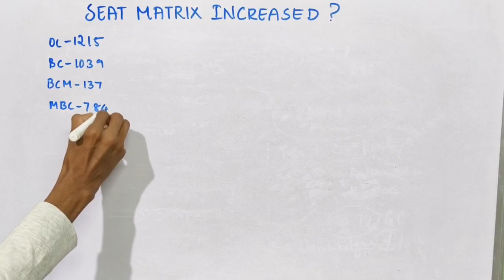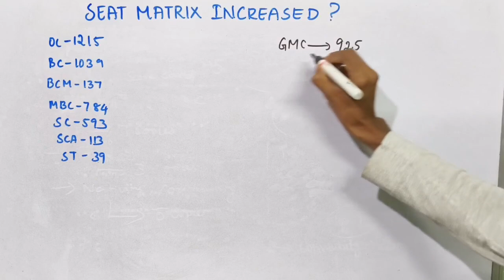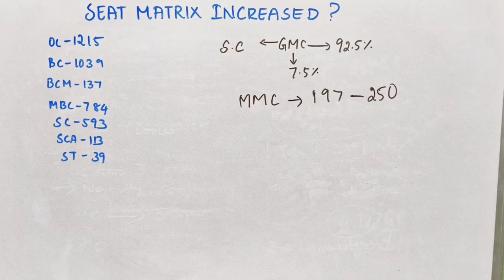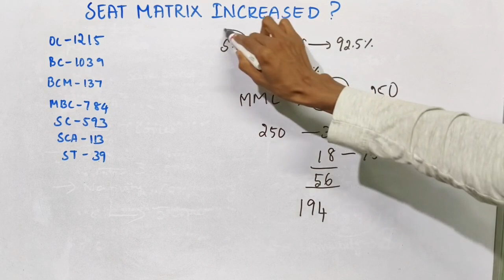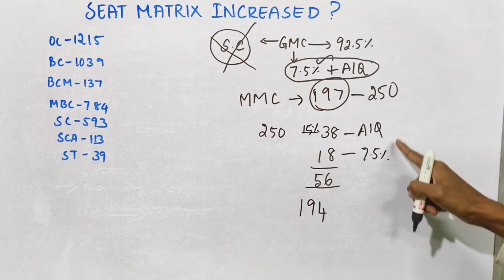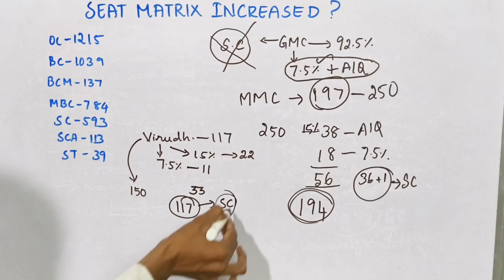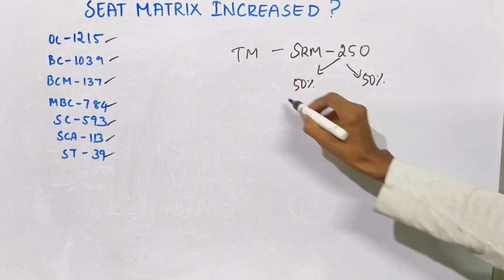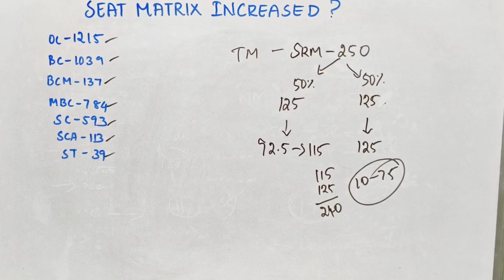🔴 Seat Matrix released 😭😭|Proof inside 🔥|tnmedicalselection latest updates 😃